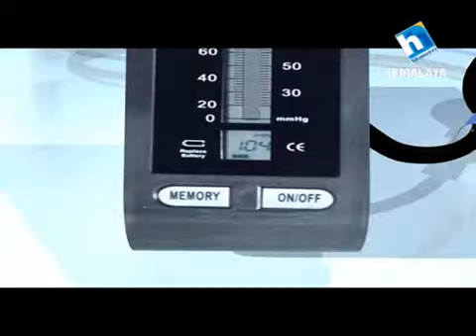Health Station with Dr. Gisupnikha Prasiko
Interview with Dr. Gisupnikha Prasiko. Health Station comes every Saturday on Himalaya Television.